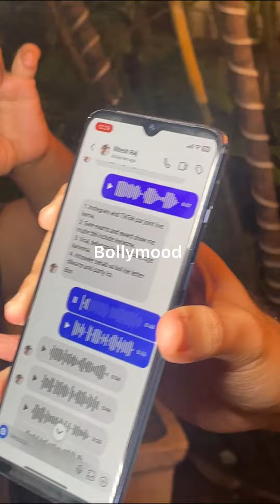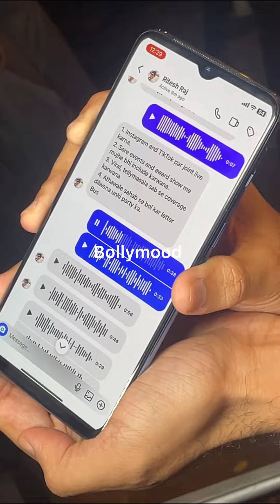Adil Khan Dhurrani Reply To Rakhi & Sheryln For Fake Proofs & Allegation | Again Adil Slams Rakhi